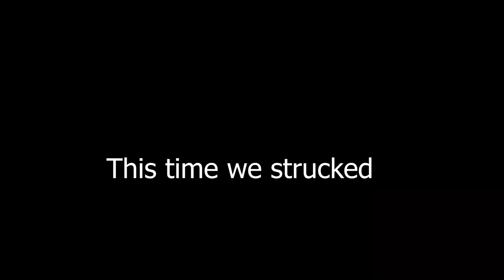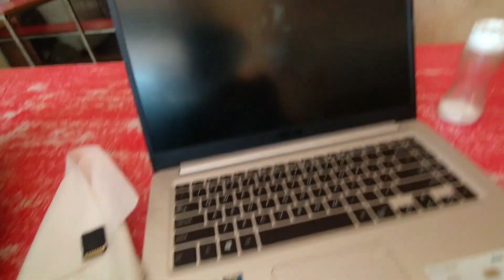Why does this always happen with us !!😩😩|| Ep 3 || Ayush Bhardwaj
Also ''COMMENT'' if you want to suggest something or Appreciate.